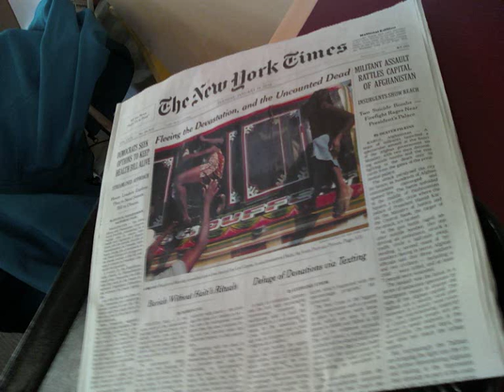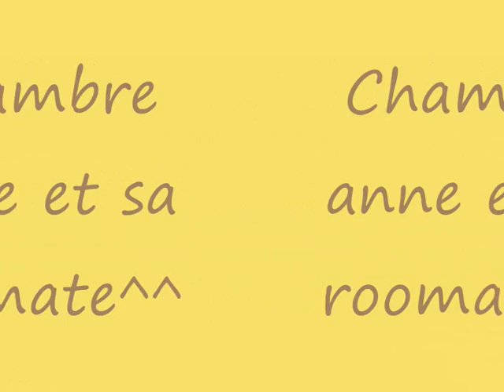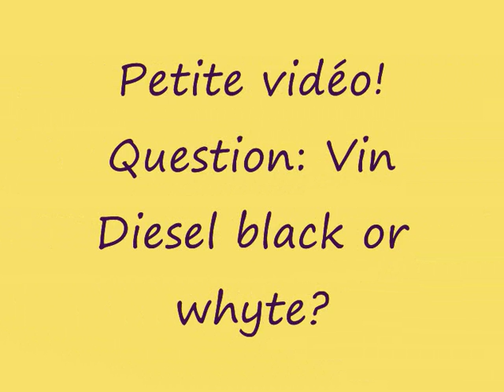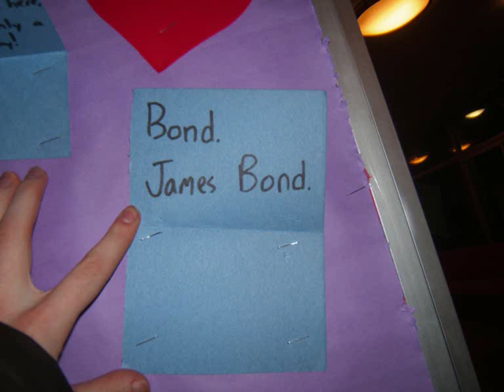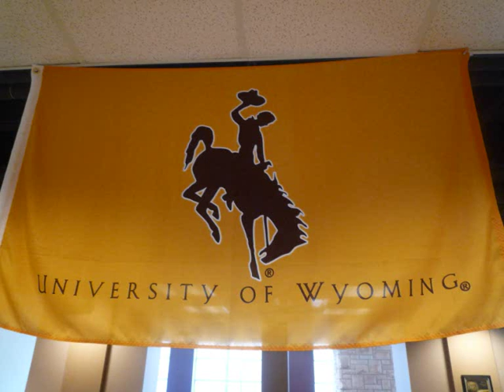Un peu de tout.wmv